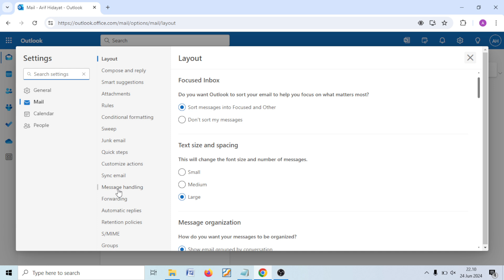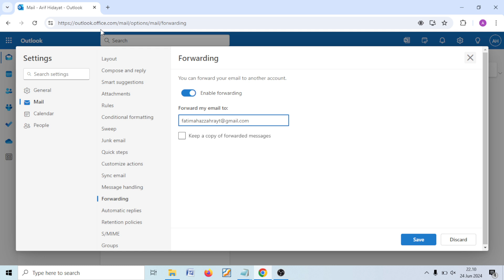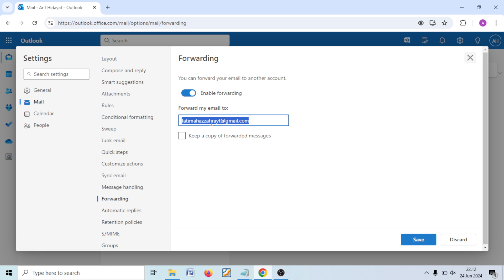CARA FORWARDING EMAIL DI OUTLOOK | FORWARDDING EMAIL OUTLOOK KE GMAIL SUPAYA PESAN MASUK INBOX